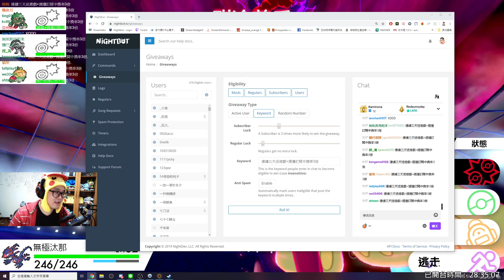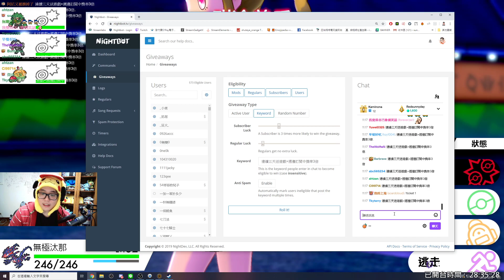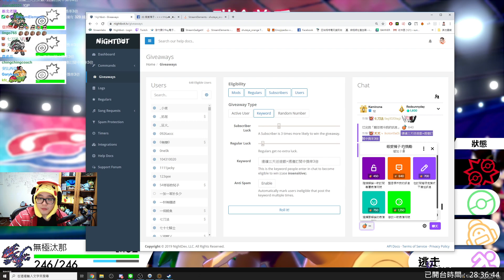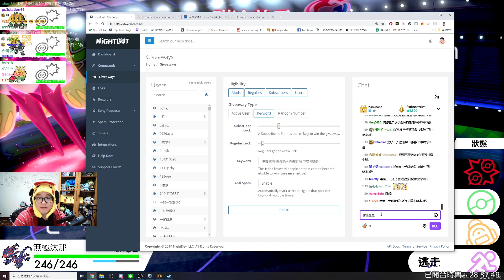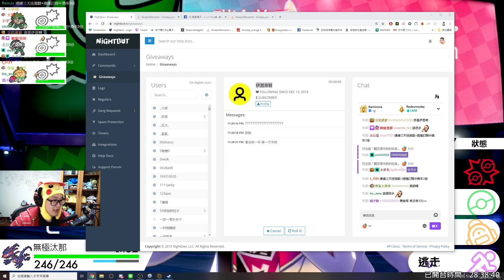【POKEMON SWORD & SHIELD】寶可夢劍盾 Gameplay Walkthrough Part 31